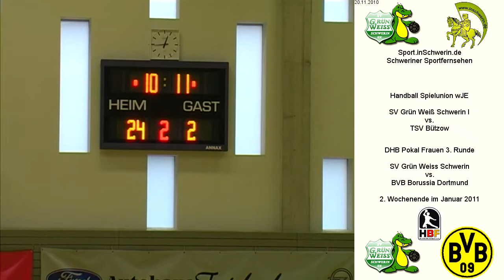SV Grün Weiss Schwerin I vs. TSV Bützow T3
Handball Spielunion wJE Samstag 20. November 2010 26:3 SV Grün Weiss Schwerin I vs. TSV Bützow